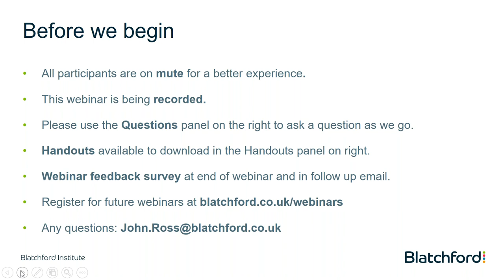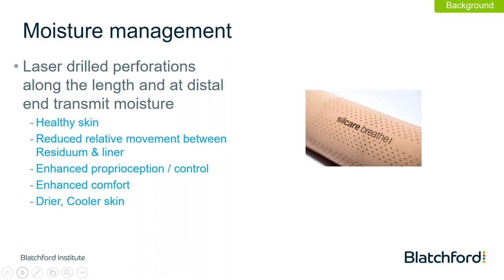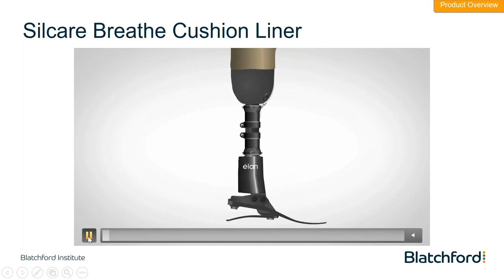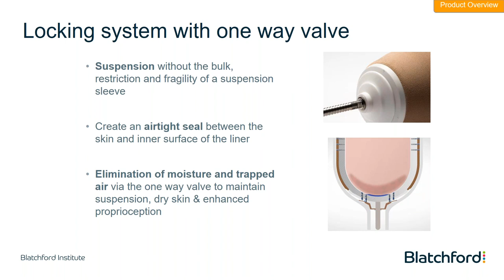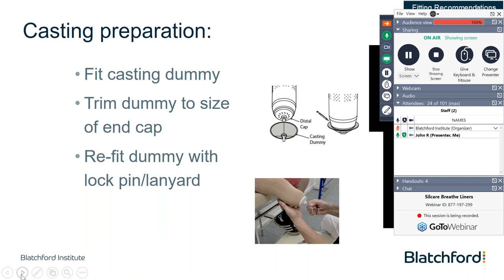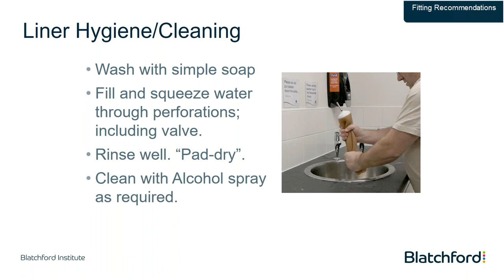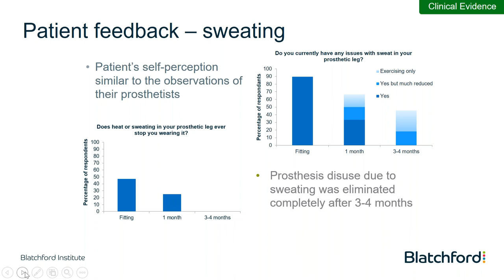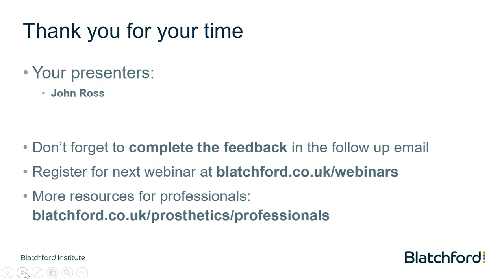English (UK) Webinar | Silcare Breathe Liners - Helps keep skin dry, cool and healthy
Hosted in English, by Principle Prosthetist & Clinician John Ross, this webinar covers our uniquely patented Silcare Breathe liners.

This 45-minute webinar covers key features and benefits of the products, patient selection criteria, patient benefits, scientific studies, casting, and FAQs.